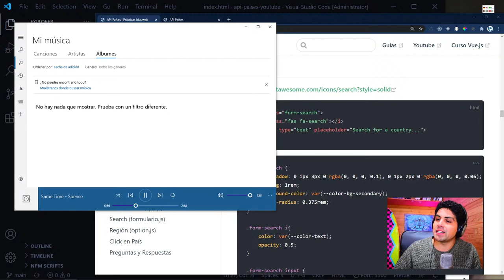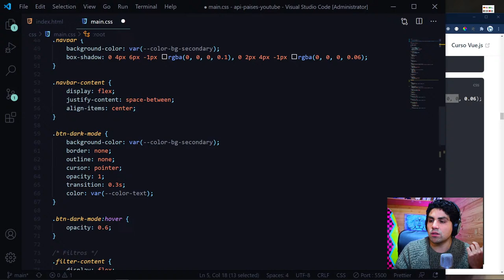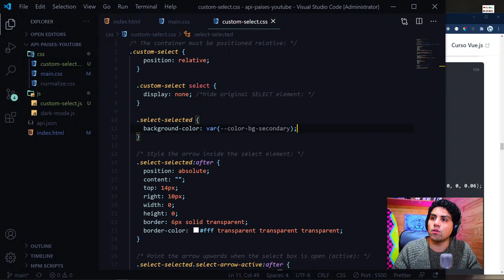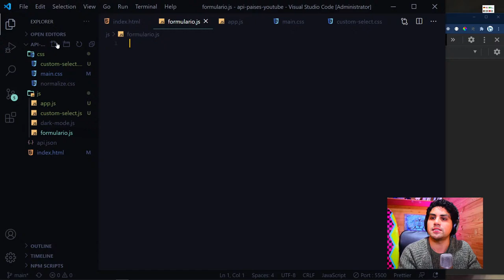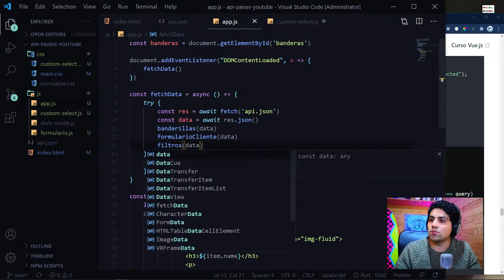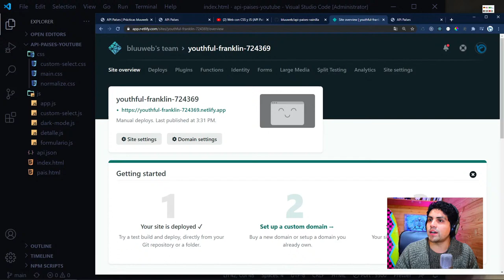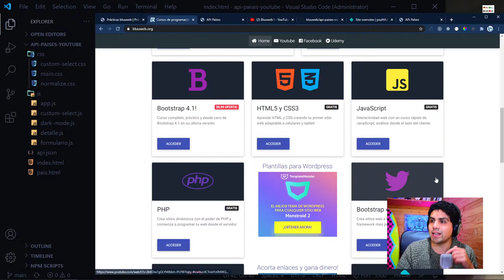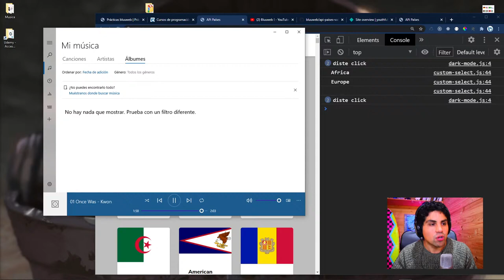REST Countries API - Web con CSS y JS (Dark Mode + Responsive) [parte 2]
Aprende a crear una página web con CSS y JS, conoceremos cómo implementar nuestros propios estilos, cómo hacer nuestro sitio web responsive, agregar modo oscuro, y consumir una api de países utilizando toda la magia de Javascript.

¿Necesitas un curso en Udemy?
Al comprar cualquier curso en Udemy con el siguiente enlace estarás apoyando a bluuweb 😍